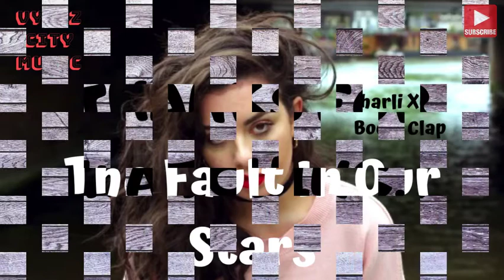BOOM CLAP - CHARLI XCX | THE FAULT IN OUR STARS | Vybez City Music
BOOM CLAP
CHARLI XCX

INVEST FOR THE FUTURE
Acorn App:-
Get $5 on us when you sign up for Acorn today by using

Acorn is an app that save all your spare changes and invest it
for you. Over 5 Million people is using this app on a daily base,
and the best thing it automatically save you the spare change...
follow a few simple steps and off you go!
Robinhood App(Free Stock By Using The Link Below):-
Start investing in the stock market for free!

Get your first FREE stock by using the link our
partners over at Robinhood sent us:-